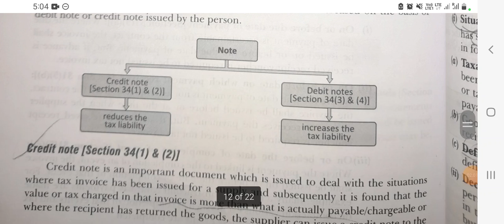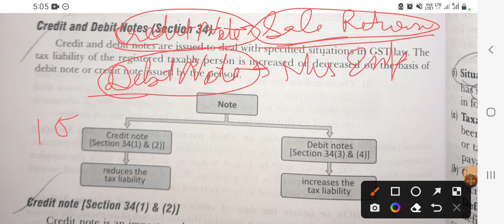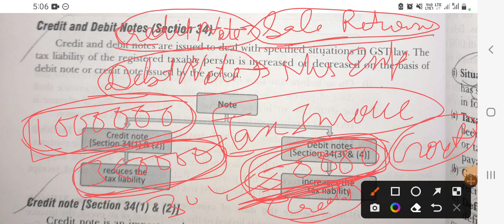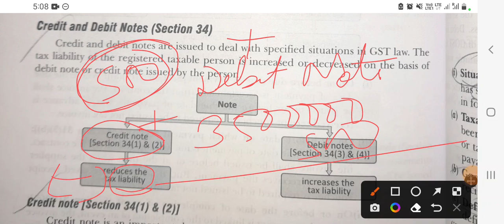Credit Note and Debit Note ( Section 34 ) || tax invoice |GST |BCOM, MCOM || Goods and services tax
👉short summary